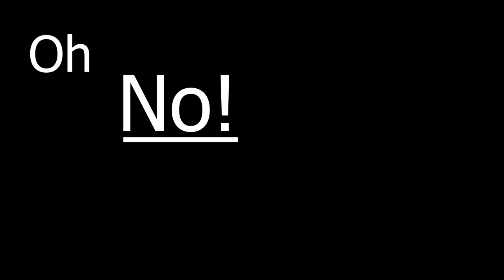Do you worship Squares?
do you?